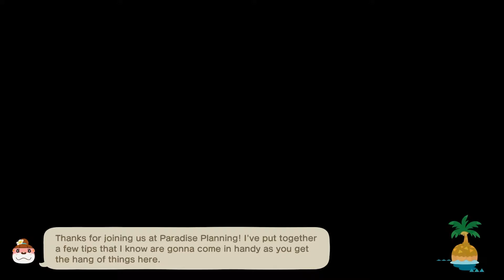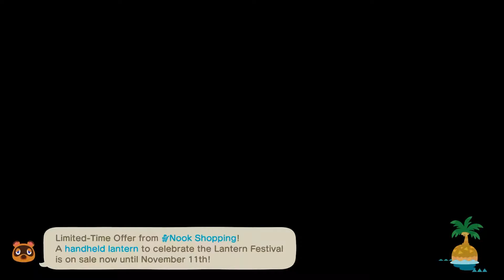Brewster is here! Reese and Cyrus are as well! Animal Crossing New Horizons!